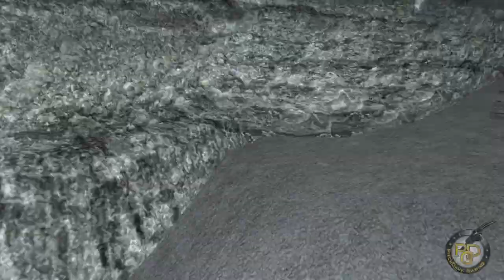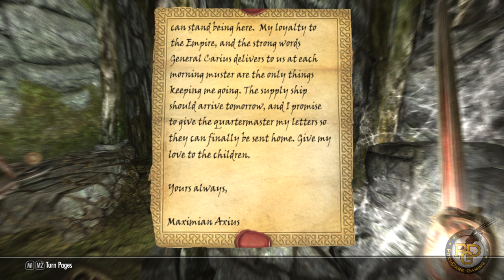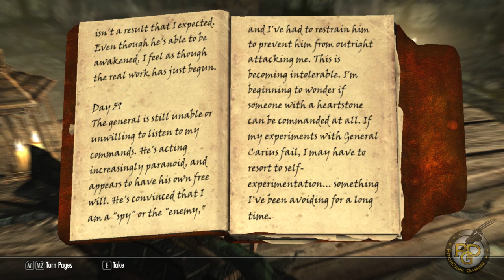Let's Play Skyrim | Legend of Maxentius | Legendary Difficulty | Season3 EP2 (Skyrim Gameplay)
Lets Play Skyrim - Legendary Difficulty
The Legend of Maxentius

Mods used for Lets Play

360 Walk and Run Plus
A Dragon Ride -fasttravel
Alternative Crafting System - I don't want to be a blacksmith
ApachiiSkyHair - ApachiiSkyHair
ApachiiSkyHair natural Retexture
Armored Circlets
AutoSave Manager
Better Fast Travel - Carriages and Ships
Better males - Beautiful nudes and faces
Better males - Beautiful nudes and faces - New hairstyles
Better MessageBox Controls
Better Vampires
Bijin Warmaidens - BW Legendary CBBE
Blades Sword Sheath fix for NPCs
Boethiah for Good Guys
Brawl Bug Plugin
Breezehome Fully Upgradable
Calientes Female Body Mod Big Bottom Edition -CBBE
Categorized Favorites Menu
Cerwiden -SMART Healer- AI Configurable Companion
Climates of Tamriel - Weather Patch
Climates Of Tamriel - Weather - Dawnguard Patch
Climates Of Tamriel - Weather - Dragonborn Patch
Cloaks of Skyrim
Closer Quivers and Longer Arrows
Combat Drama Overhaul
Convenient Horses
Crossbows Basic Collection
Crown Helmets
Daedric Dawnbreaker
Destroy the Thieves Guild
Dovahkiin Relaxes
Dragon Combat Overhaul - Dragonborn Edition
Dual Sheath Redux
Dual Sheath Redux - Immersive Armors Pack
Dual Sheath Redux - Immersive Weapons Pack
Dual Sheath Redux - Skyforge Shields Pack
Dual Sheath Redux - Skyforge Weapons Pack
DYNAVISION - Dynamic Depth of Field
Elven Rogue Armor
Equipping Overhaul
Fitness Body - CBBE Fitness Blender
Grace Darklings Ranger Armor
Guard Dialogue Overhaul
House of Horrors Alternate Ending
Immersive Armors
Immersive Armors - UNP Support for Immersive Armors
Immersive HUD - iHUD
Immersive Weapons
Inconsequential NPCs
JaySuS Swords
JaySuS Swords Distribution And Balance Plugin V01
Killer Keos Skimpy CBBE V2-V3 Armor Replacer
KJ Tattoos - Overlay Plugins for RaceMenu
Light Armor Hoods Pack
Lustmord Vampfire Armor
Manual Crossbow Reload - Ammunition and Reloading Overhaul
My Type of Hair - MTOH
Namira for Good Guys
Omegared99 - Armor Compilation
Player Headtracking
Pure Waters
Pure Waters for Dawnguard
Pure Waters for Dragonborn
RaceMenu
Realistic Needs and Diseases
Run Sprint and Jump - Jog and Jump
Safety Load
Scarlet Dawn Armor - CBBE
Seraphine Armor - CBBE
Sharlikrans Compatibility Patches - ValsCraftingMeltdownAlpha
Show Race Menu Options
ShowRaceMenu Precache Kille
Skyforge Shields
Skyforge Weapons
TFC Key - Free Fly Camera
The Dance of Death
The Dark Brotherhood Resurrection Part 1
BetterDarkBrotherhood
True Trueflame and Hopesfire
TTYM - Think To Yourself Messages
TTYM - Think To Yourself Messages - TTYM - Frostfall Module
Vals Crafting Meltdown Alpha
Warmonger Armory All
zzjay and Grace Darklings Hoods with hairs